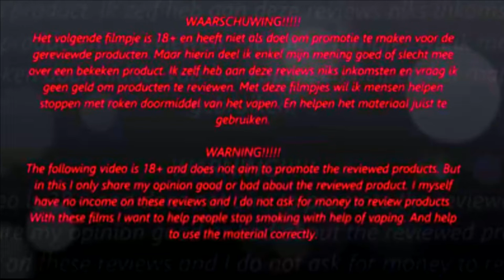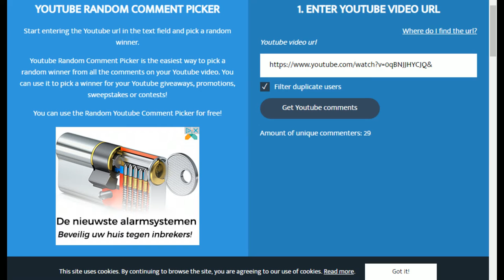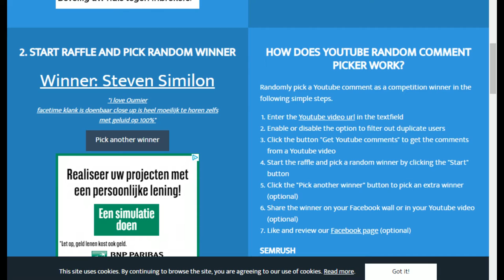Wednesday Live Vlog #6 met loting GiveAway Wasp Nano Rta en eerste korte voorstelling Armadillo rda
Live vlog topics of today are The Armadillo rda by Oumier & Dimi Crazy Damper (me :-) ) and the give away draw for the SS Wasp Nano Rta.
And I tell a bit about the history of the Armadillo rda. How it became the rda it is today.
I show the prototypes before the final and last prototype before the production model.
Full presentation of the 3 colors and packaging follows next week.
I'm not going to review the Armadillo rda because it's my baby.  I'm going to let the fellow reviewers do the review and let them say what they think of my collaboration baby with Oumier.
The Armadillo rda is my dream that became reality.

I can't thank OUMIER enough to make this possible.